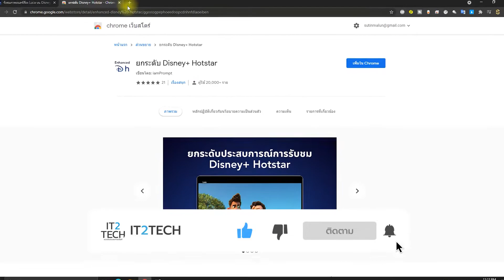เพิ่มขนาดซับไตเติ้ล ลบโลโก้ Disney plus+Hotstar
เพิมขนาดซับไตเติ้ล เปลี่ยนฟอนต์ ปรับตำแหน่งซับ ลบโลโก้ Disney plus+Hotstar

ถ้าชอบก็อย่าลืม กดชอบ กดติดตาม และกดแจ้งเตือน เพื่อไม่พลาดคลิปใหม่ๆ ด้วยนะครับ

Disney plus+Hotstar,ซับไตเติ้ล,subtitle,แก้ซับ,ลบขอบดำ,ลบพื้นหลัง,ปิดโลโก้,เพิ่มขนาด